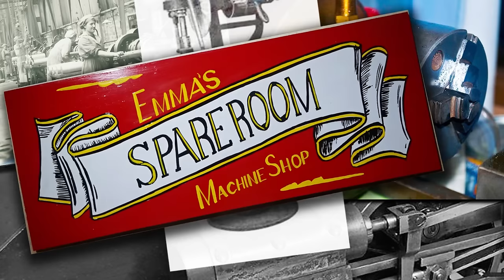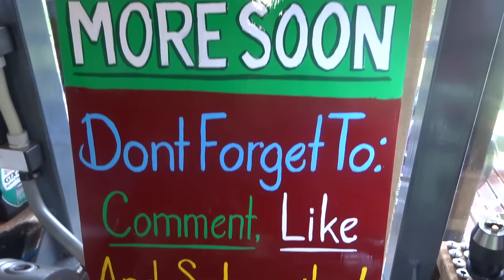lorch spindle nose rebuild and repair part 1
I do a repair I have put off for 6 years and re bush the collet sleeve in the spindle of my Lorch Aii toolroom lathe.